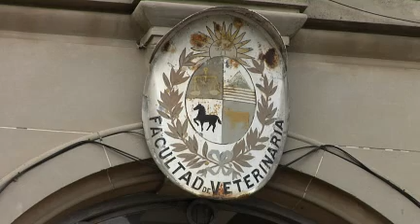Facultad de Veterinaria en estado crítico por problemas edilicios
Humedad, fallas eléctricas y de saneamiento y áreas clausuradas, entre otros problemas. Hay un predio ya comprado, pero no es fácil mudarse y la situación apremia.